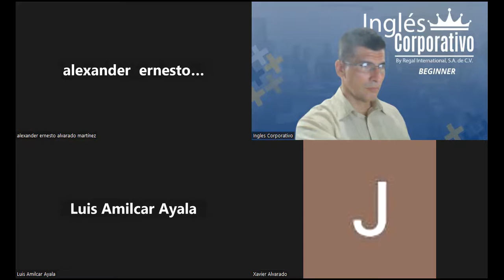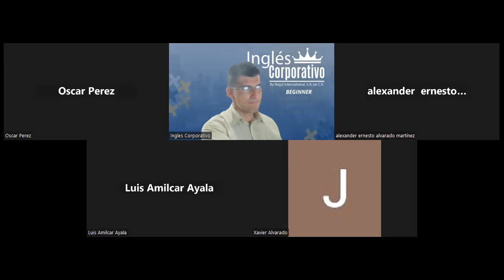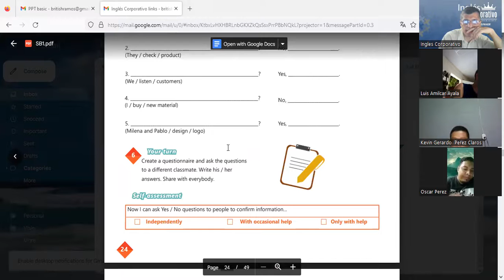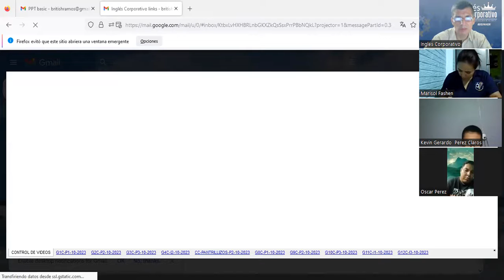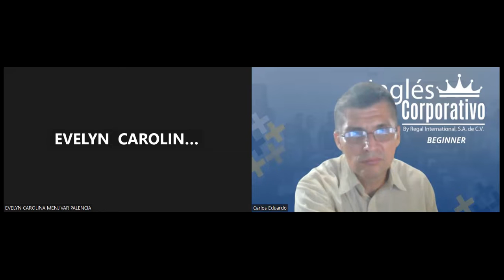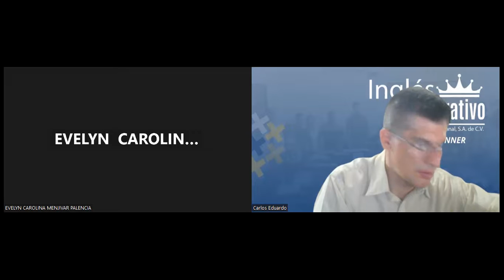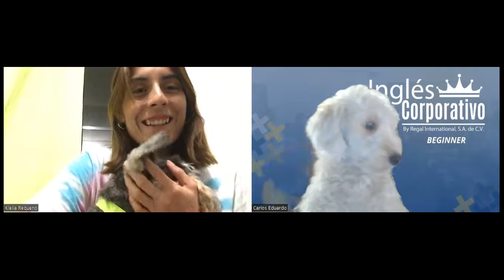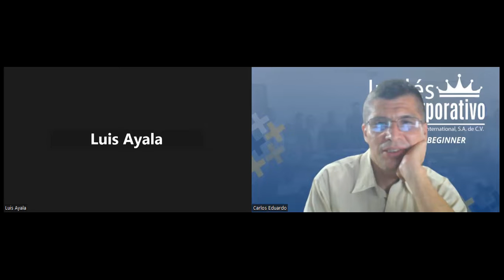Sesion 8 - 13-10-2023 - AC29750-0039-2023-Ramos-Daily routines activities practice.